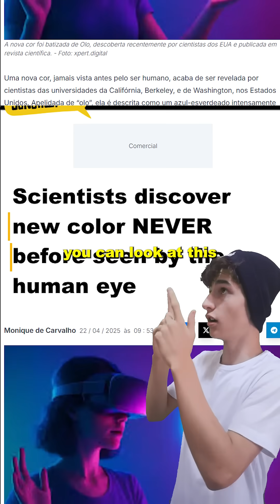SCIENTISTS HAVE DISCOVERED A NEW COLOR!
NEW COLOR
COLOR OLO
NEW COLOR OLO